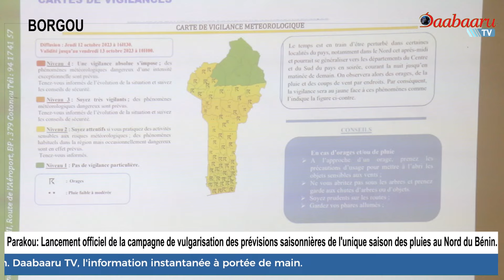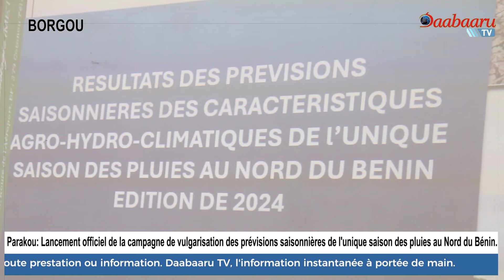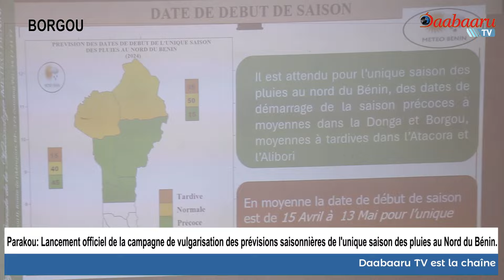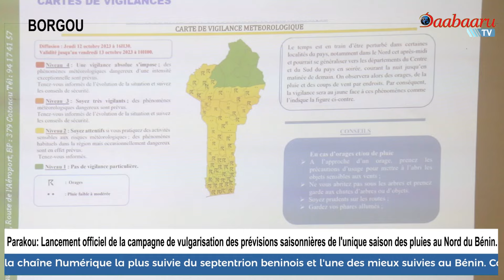PARAKOU: Lancement de la campagne de vulgarisation des prévisions saisonnières au Nord du Bénin